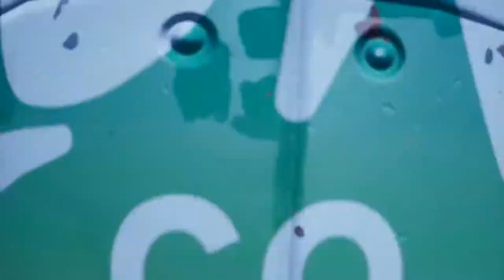SLURPY & DIRTY wieder ZURÜCK❗|🌊Wasser wieder gesunken🌊|❗Alle Änderungen❗|Deutsch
🌊Wasser wieder gesunken🌊|❗Alle Änderungen❗
Das Wasser ist erneut gesunken und ich zeige euch alle Änderungen, die damit in Verbindung stehen.
⏰ TIMESTAMPS ⏰
00:00 - Intro
📺 Mein Gaming/Youtube Set-up
► Stream Deck XL
► 1. Monitor: EoL (Nicht mehr verfügbar)